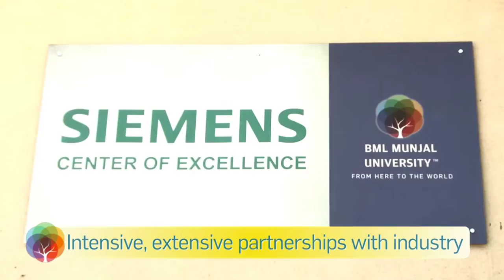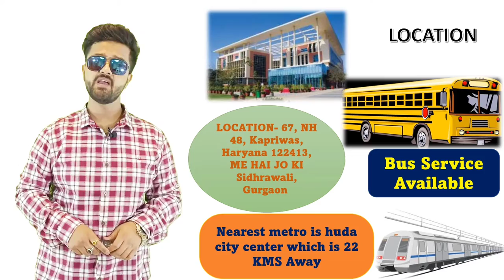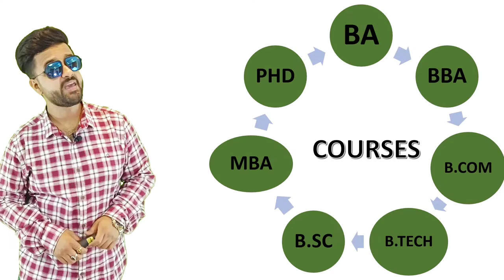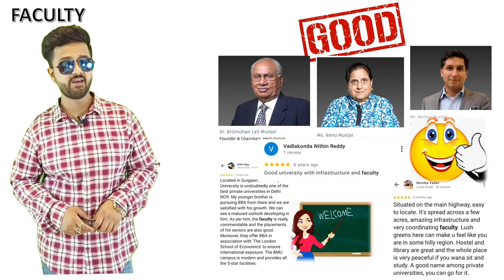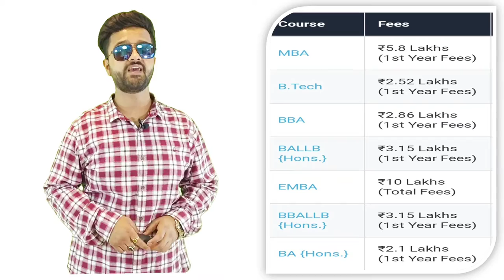BML Munjal University - [Full Information] [Hindi] - [Reviews] [Campus Tour] - Gurgaon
If You Are Looking For B-Tech, BBA, MBA College With Top Class Facilities In Gurgaon, Then This University Is For You.
BML Munjal University (BMU) Is A Beautiful & Luxurious Campus Situated In Kapriwas, Haryana. BMU seeks to transform higher education in India by creating a world-class, innovation-led, teaching, learning and research environment.
Established in 2014 by the founders of the Hero Group and mentored by Imperial College London.

Here Is Campus Details:
✅ Location: Kapriwas, Gurgaon, Haryana
✅ Type: Private University
✅ Approval: UGC, AICTE, HRD, NAAC
✅ Courses: UG & PG
✅ Facilities: Cafeteria, Hostel, Wi-Fi, Smart Classes
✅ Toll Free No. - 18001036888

👫 SOCIAL 👫

🎥 More Colleges Videos 🎥

Credit 💳

#️⃣ HASHTAG #️⃣

🗝️ Video Keywords 🗝️